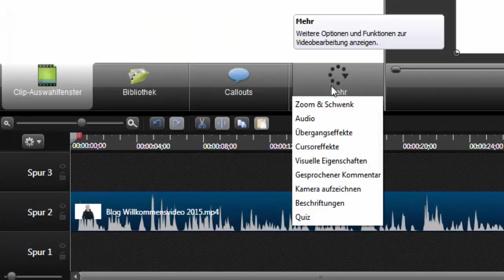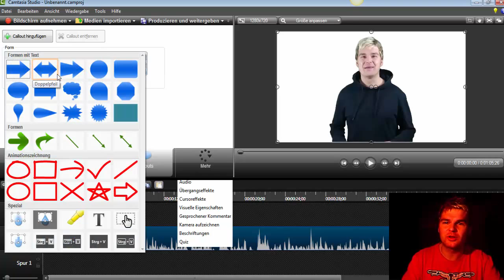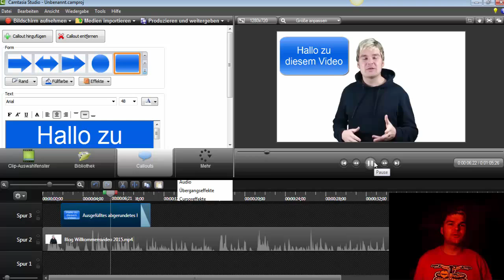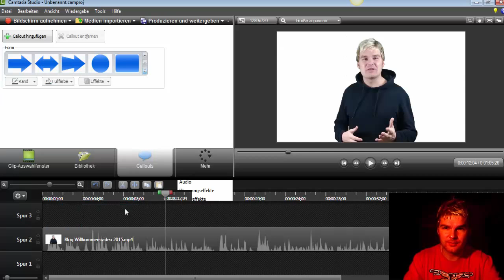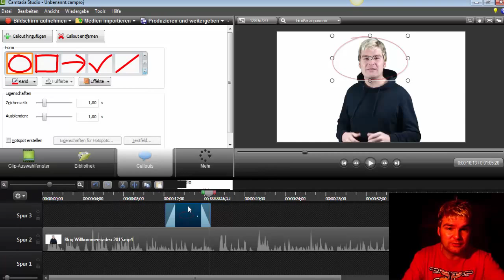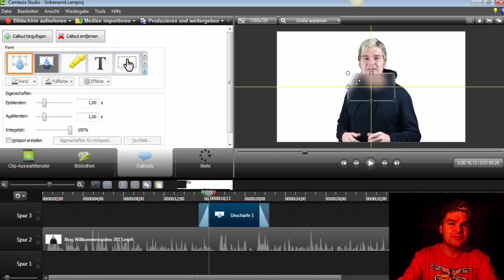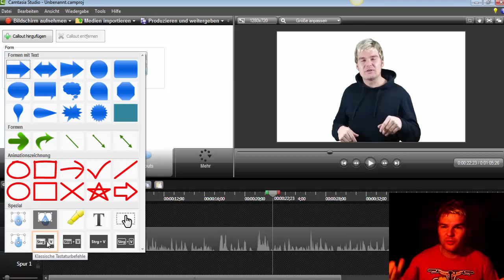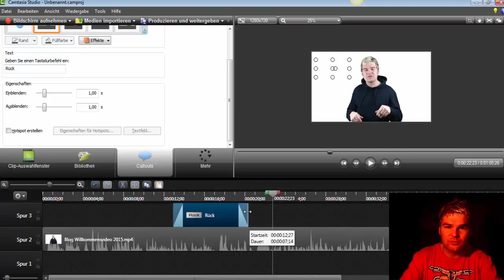Videos erstellen mit Camtasia Studio 8 Die Callouts Tutorial Deutsch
Videos erstellen mit Camtasia Studio 8 Die Callouts Tutorial Deutsch. In diesem Video geht es um die Callouts.

Mit den Callouts bei Camtasia Studio 8 können Sie tolle Felder einfügen, Sachen abdecken oder auch besondere Bereiche einkreisen oder hervorheben.

Auch hier sind den Möglichkeiten keine Grenzen gesetzt. Ich nutze die Callouts von Camtasia Studio 8 eigentlich bei jedem Video. Sie sind für professionelle Bildschirmpräsentationen ein Must have.